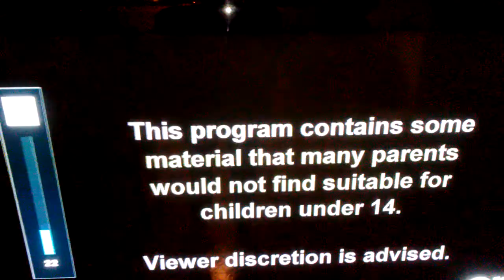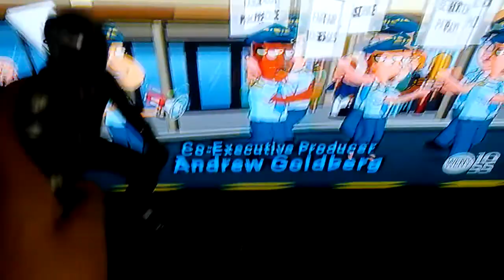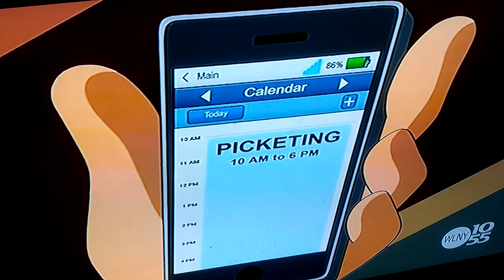Family Guy From Chris Molina Rex Becomes A Striper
Rex goes to a strip club and becomes a Striper at the clam Rex trys to lie to his friends and fails to sneak out after Griffin, Puco and Quagmire finds out that Rex is a striper